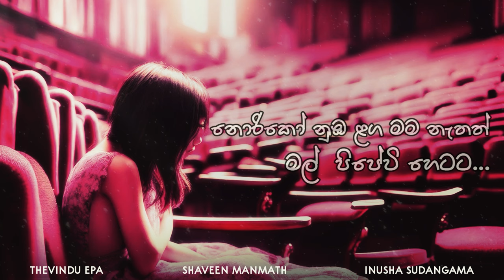Noriko (නොරිකෝ) Thevindu Epa ft. Shaveen Manmath - Official Lyrics Video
" නුඹ දන්නවද? මාගේ පලමු හා ආවසාන ආදරය විමට නුඹ ඒක අතකින් වාසනා වන්තයි...
ඒත් කොහොම නොගිහින් ඉන්නද? මට සමාවෙන්න නුඹේ වසන්තය පමාවුණ වසන්න සෘතුවක් කල ඒකට.
ඒත් මං සමාව ගත්තාය කියලා නුඹ වින්ද වේදනාවන් සමනය කරන්න මට පුලුවන්  වේවිද?? මම ආසයි නුඹ ගැන නුඹට කල ආදරය ගැන වේදිකාවක් උඩ නැගලා නුඹටම කියන්න...

ඒත් මං හිතන්නේ මේ අපේ සමුගැනිම..."

Lyrics :

පමා වුණ සෘතුවක
 නොරිකෝ නුඹ පුබුදින්න
 ගෙවා යන කටුක තැන් ආදරෙන් පවසන්න...

ජිවිතයේ ලියේනා
අදුරු තැන් කියවන්න.
නොරිකෝ නුඹ වැනි කතක් වෙන කොහින්දෝ ලෝවට...

සදාතන ප්‍රේමයක්...
කොහින්ද මට හා නුඹට.
නොරිකෝ නුඹ ළග මම නැතත් මල්  පිපේවිද හෙටට...

කබුකී රගහලක
නුඹේ හඩ සවන වැකෙන්න..
මතක මත හඩමි මා
නොරිකො නුඹෙන් සමුගන්න...

- ඉනුෂ සුදන්ගම

Artist  : Shaveen Manmath
Lyrics : Inusha Damruwan Sudangama
Melody & Music : Thevindu Epa
Lyrics Video : Lakshitha Ranganath